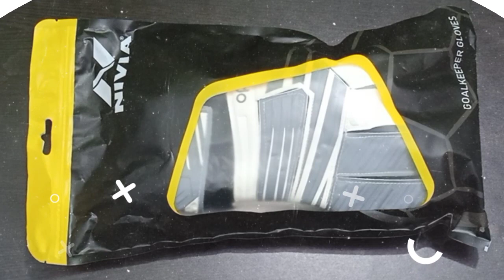NIVIA RAPTOR TORRIDO 2 WHITE & GREY GOALKEEPER GLOVES REVIEW + UNBOXING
🔹▪▪▪▪▪▪▪▪▪▪Welcome to TITANIC TUSHAR▪▪▪▪▪▪▪▪▪▪🔹

🔎Direct Link To Buy🔎

Time Stamps ⌚
1⃣ 0:00 (Intro)
2⃣ 0:52 (Unboxing)
3⃣ 1:10 (Latex/Grip/Palm)
4⃣ 2:08 (Backhand)
5⃣ 3:01 (Wriststrap/Wristband)
6⃣ 3:57 (Finger Protection)
7⃣ 4:11 (Cut)
8⃣ 4:51 (Ventilation & Stitching)
9⃣ 8:41 (Durability/Kitne din chalega?)
🔟 11:14 (Price & Availability)

In this video we have reviewed the newly launched NIVIA RAPTOR TORRIDO 2 GREY&WHITE. If you find this review too long then you can use time stamps to see any particular part of this video but I suggest you to watch the full video to understand every feature of this glove in detail.

🛡OUR PROVIDERS :-

🔎Divine Move By Kinemaster